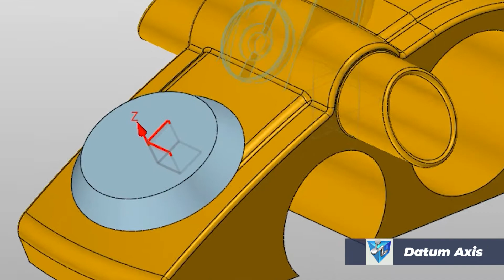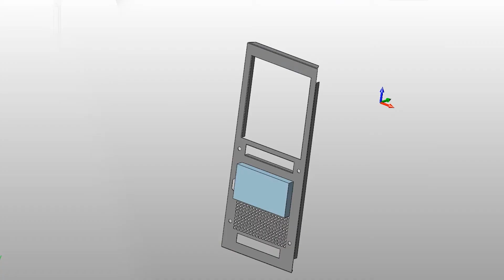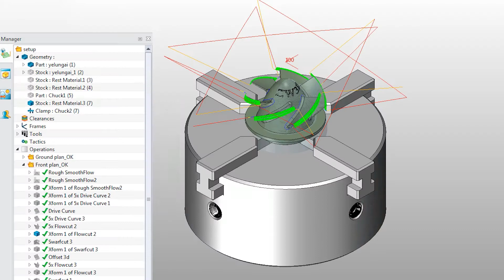ZW3D 2021 Overview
Get to know how the TOP 10 highlights of ZW3D 2021 can help you tackle complex design & manufacturing tasks!